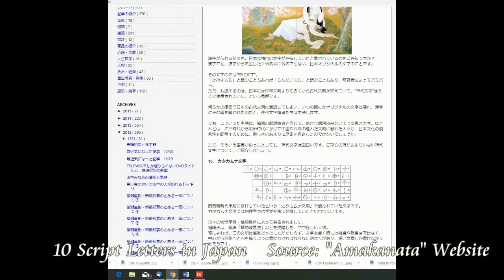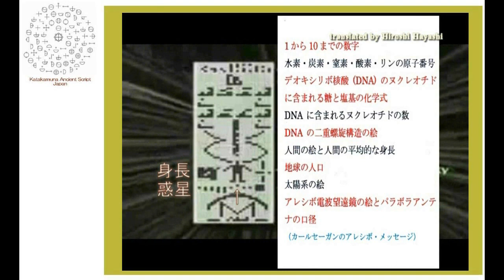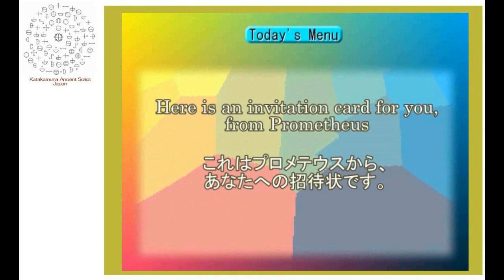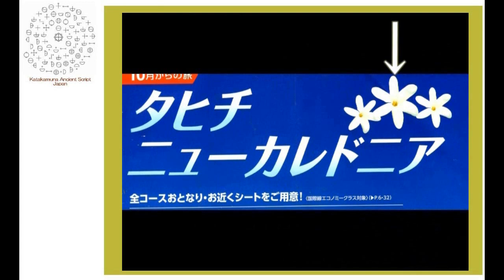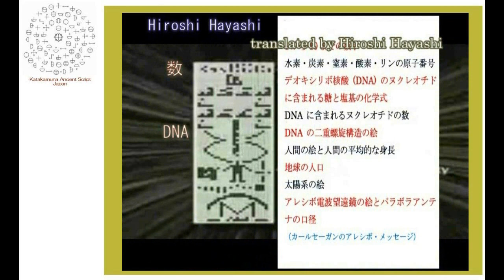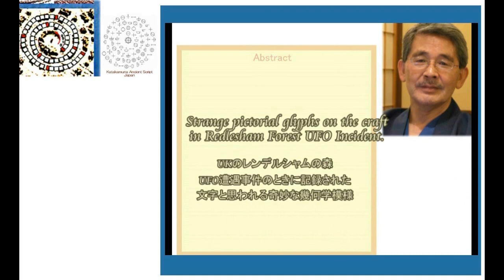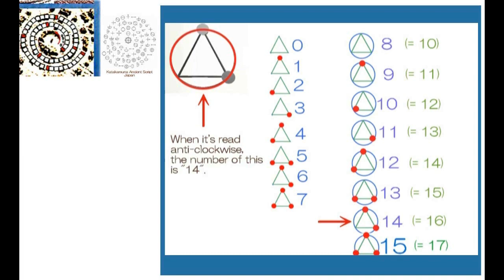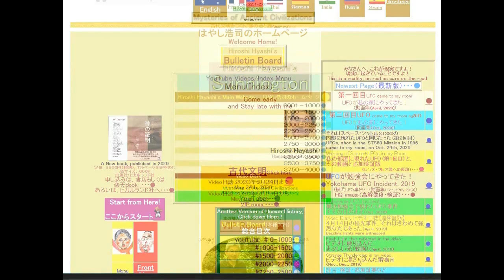4666【05】KaTaKaMuNa,Japanese Sacred Letter+Alien Lettersカタカムナ神代文字とエイリアン文字＋不思議な関係Hiroshi Hayashi JP